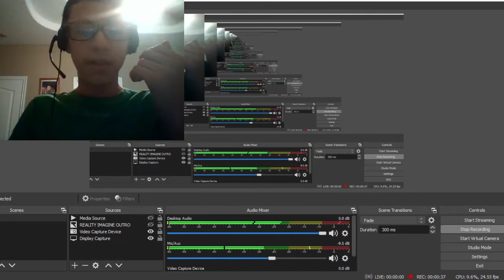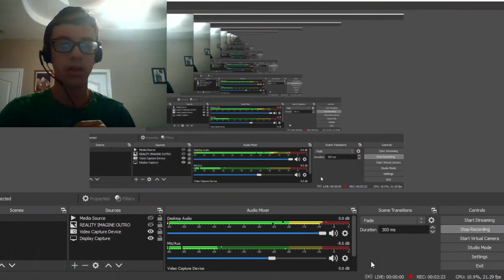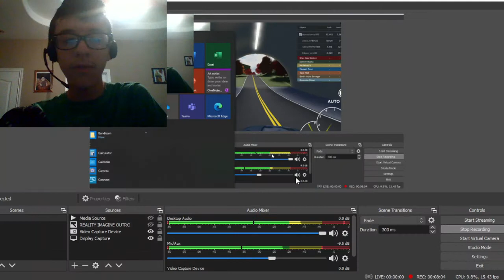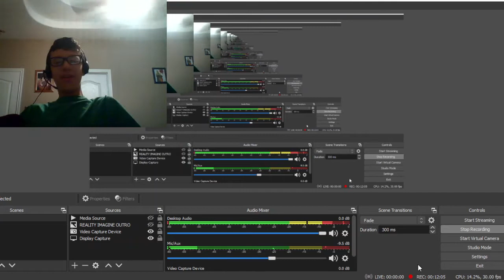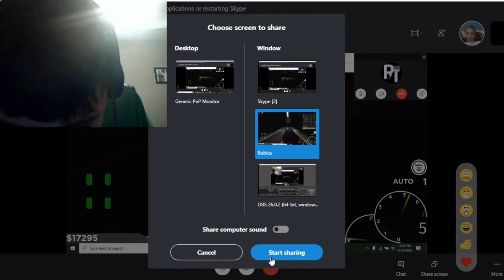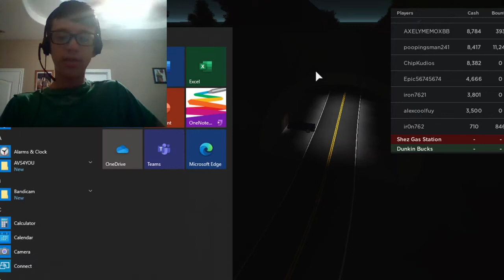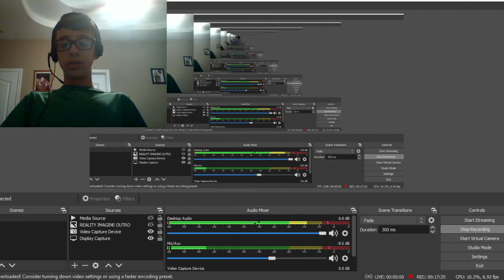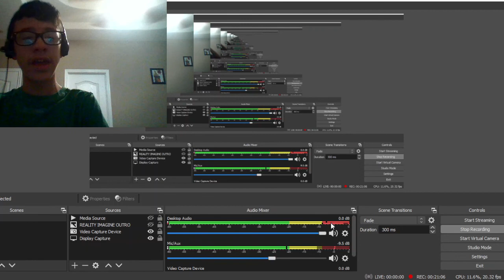ROBLOX BUT I WAS TRAPPED INTO UNDER AN INSANE BRIDGE!!!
Are you a wonderful Youtube Of my Youtube:Channel---RealityImagine is one of mikey's Channel Were it was An RI On the cover He was a youtuber Who made New or old Videos on Youtube Back when he was from season 9 He fimed kiki biting toy and swears On Reality imagine Was made in April 28,2005 He was a enlish youtuber Became A 15 Year Old Filmed Everyone As the martinezez

:My-Social.Media DownHere